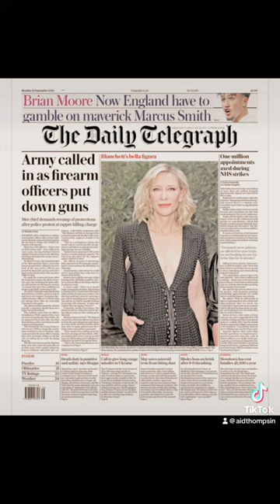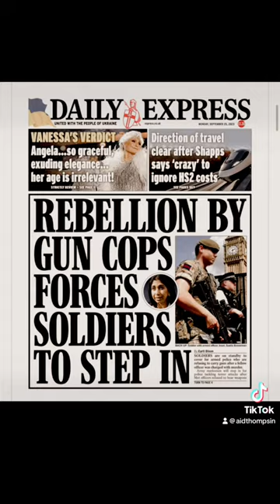Newspapers - Monday 25th Sept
Police put down their guns. And the Mail retail out a Govt press release. Again.